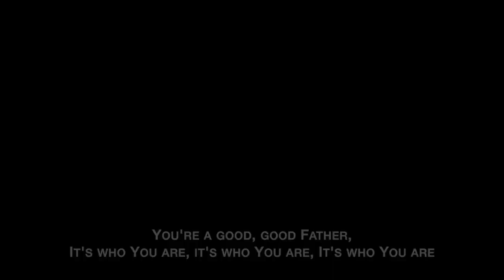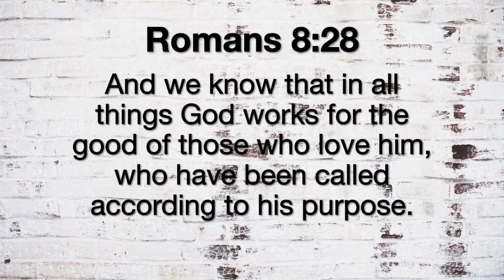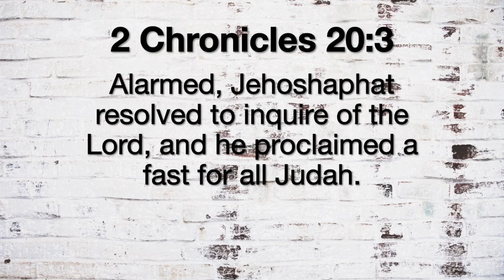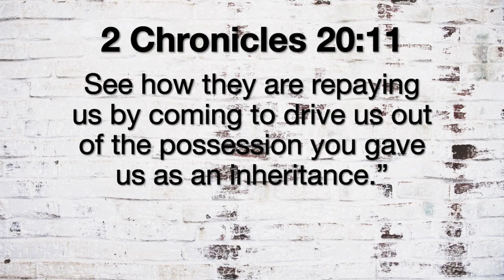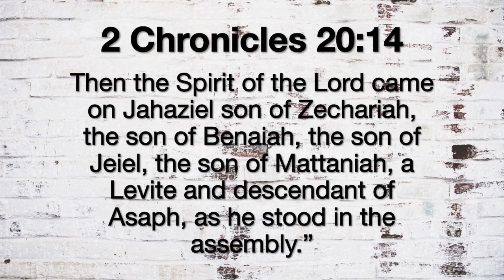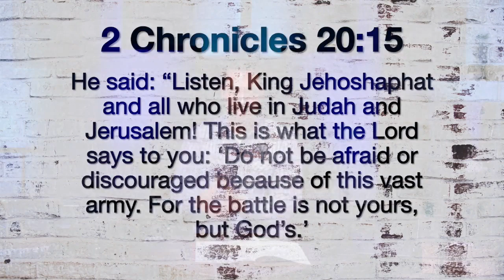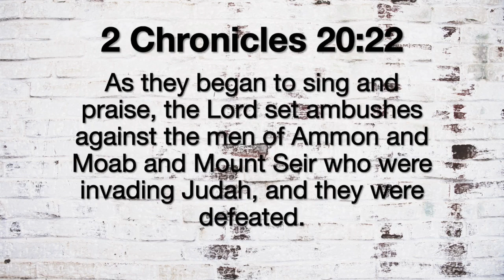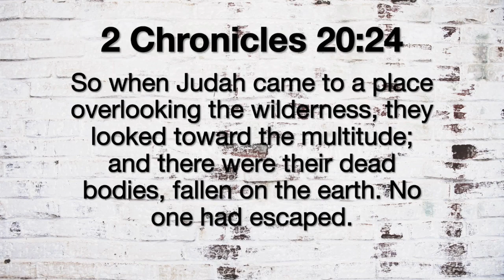Sunday Service- God's Got This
For more information and to partner with us to continue to be a blessing,

Amazon App